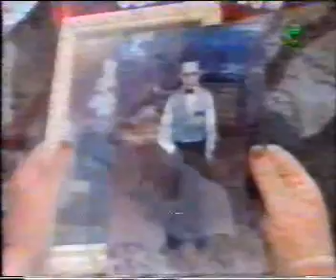Sur Hasni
Extrait d'un Reportage diffusé au RTA (ENTV actuellement), le 29 septembre 1996.